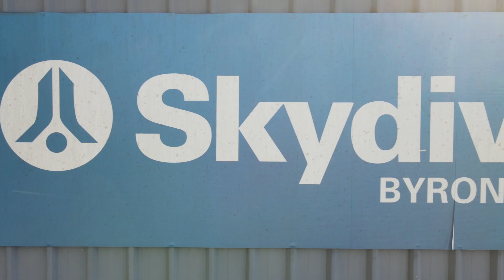Downunder dynamics Vertical and moving camp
Skill level: Inter- Advanced

🎥 GoPro Max 360 cam

Dz: Skydive Byron Bay